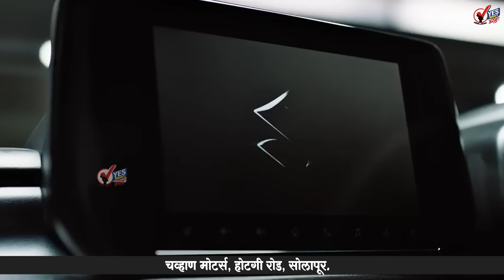सुभाष देशमुख म्हणाले, काँग्रेसने कार्यकर्त्याला धोका दिला..Subhash Deshmukh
मतदान झाल्यानंतर सुभाष देशमुख काय म्हणाले ऐका..